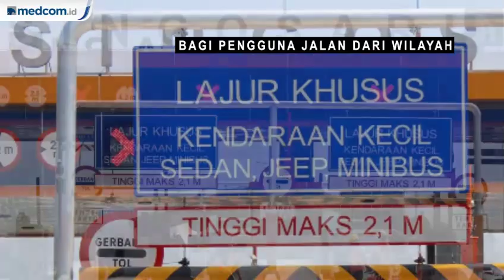Dibuka Gratis Tol Pandaan-Malang Seksi 4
Jalan tol Pandaan-Malang seksi 4 (Singosari-Pakis) resmi dibuka Jumat, 1 November 2019 mulai pukul 06.00 WIB. Operasional hari pertama ruas tol sepanjang 4,75 kilometer itu tanpa biaya alias gratis.

Direktur Utama PT Jasa Marga Pandaan Malang, Agus Purnomo, mengatakan, pemberlakuan tanpa tarif merupakan bagian dari sosialisasi agar lebih optimal.

Ia menjelaskan bagi pengguna jalan dari wilayah Pandaan dan keluar di Gerbang Tol (GT) Pakis tetap membayar tarif tol, dengan besaran tarif hingga GT Singosari. Hal ini juga berlaku untuk arah sebaliknya, yakni kendaraan yang masuk dari GT Pakis keluar di Gerbang Tol wilayah Pandaan hanya membayar tarif tol dari GT Singosari.